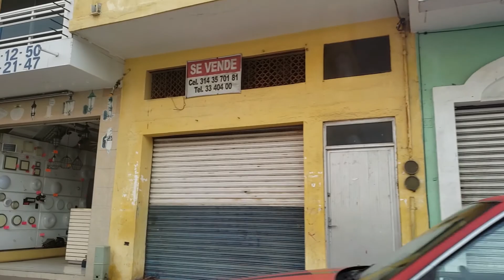JGLM Mexico Adventure 2019